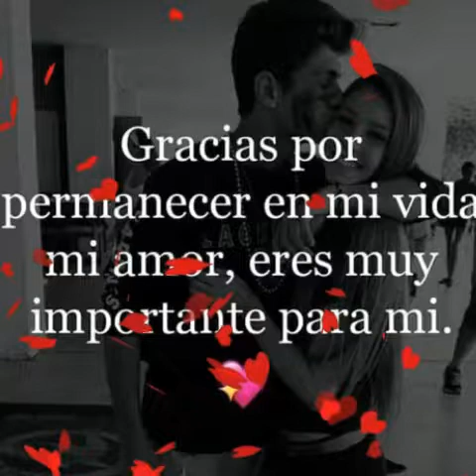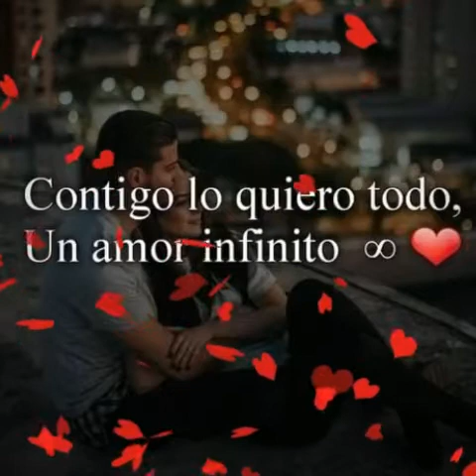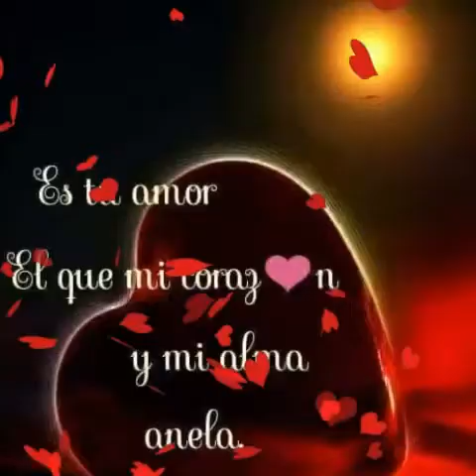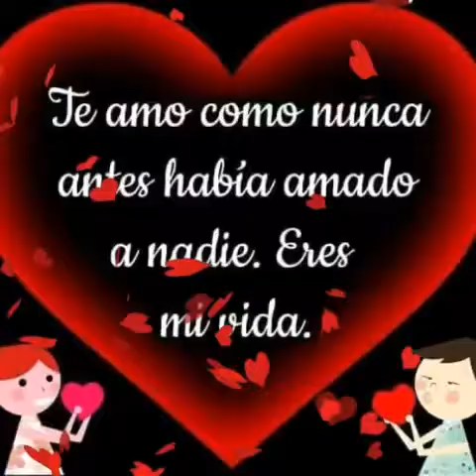LA TIERRA DE MEXICO_CONTIGO_CONOCI__EL_AMOR